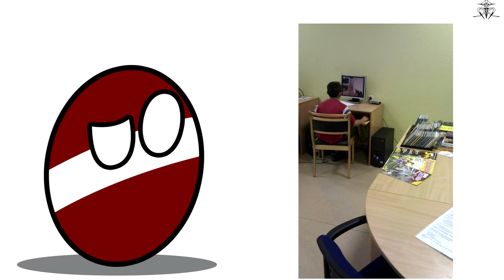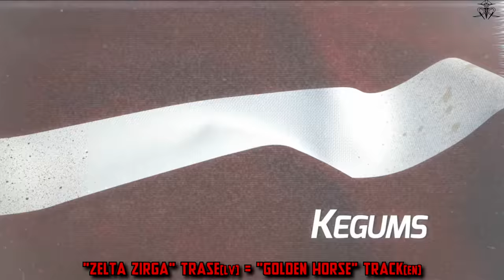Latvia in video games 4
Seems like the very last "Latvia in video games" until someone releases something new. Enjoy!

Games showcased :
MXGP (2014)
MXGP2 (2016)
MXGP (2019)

Want cool T-Shirts & merch?!